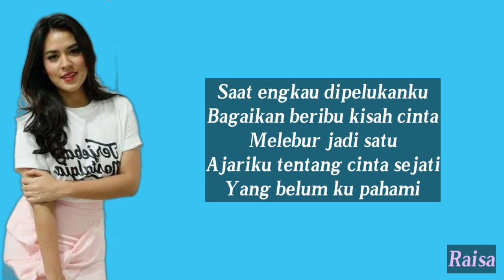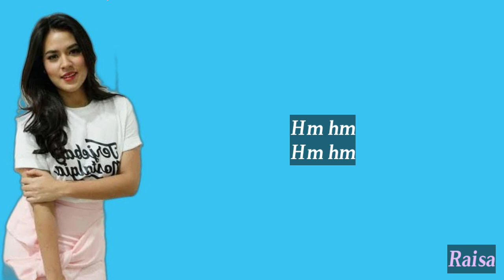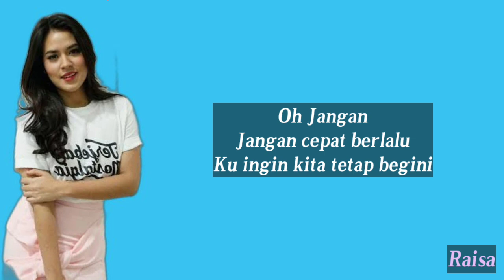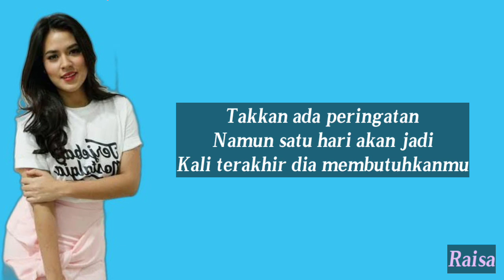Jangan Cepat Berlalu-Raisa (Liriks)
Jangan Cepat Berlalu-Raisa (Lyric)

Selamat Menikmati!!!